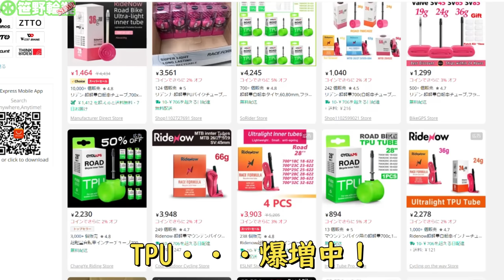【ロードバイク】世界最軽量のTPUチューブは19g！・・・もう空気です！！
「真・世界最軽量！ウルトラライト！！」

0:00 使ってますか？TPU
1:47 19gウルトラライト
3:16 特徴紹介
4:05 通常版との違い
4:58 チューブ交換
5:59 試走！
6:42 まとめ
7:28 最後に

↓今回紹介分（自分が買ったトコ。セール時が安い。）
■RideNow TPUチューブ（ピンク）
19g ULTRALIGHT

↓過去紹介分
★グリップテープ（バーテープ代用）

☆Amazon激安ビッグプーリー

☆POM素材のプーリー

・おススメペダル（新品）
①エントリー（PD-RS500）
②アルテグラ（PD-R8000）
・エントリーペダル専用工具（TL-PD40）

・SHAKES シェイクス（白系最安）

◇コスパ最強のメンテスタンド

☆ワンタッチロックの格安メンテスタンド

☆お手軽Dura-Ace
①ボトムブラケット BB-R9100

②チェーン CN-HG901

③ブレーキシューセット BR-9000

④プーリーセット RD-9000/9070

☆おススメ商品
◎OGK KABUTO REZZA II（日本人向けヘルメット）

◎ミシュラン Dynamic Classic

◎ギザ・ミニクリップベル

◎おススメ工具

更新のお知らせはTwitterでも発信します。